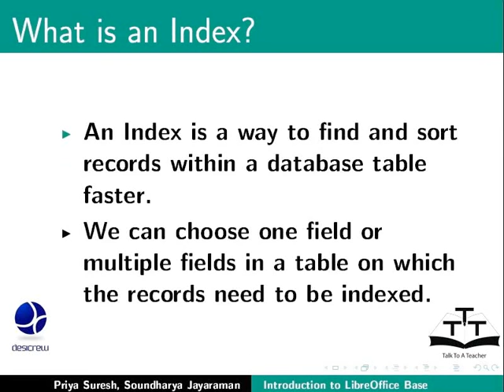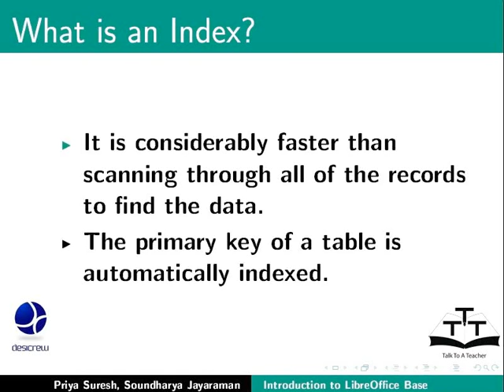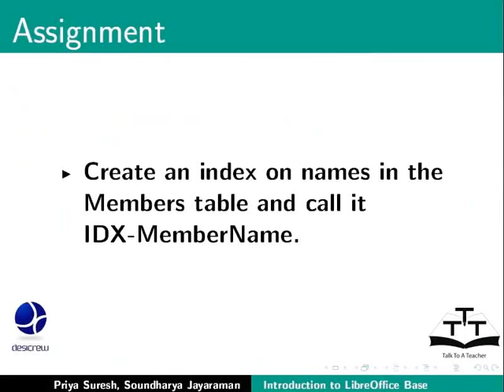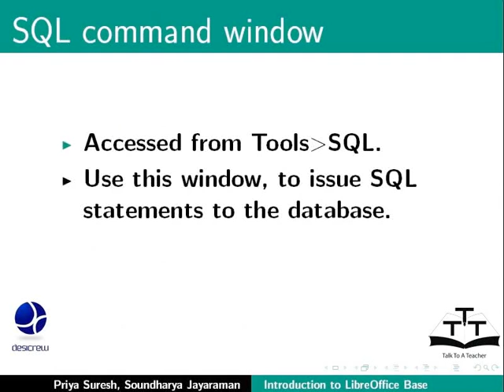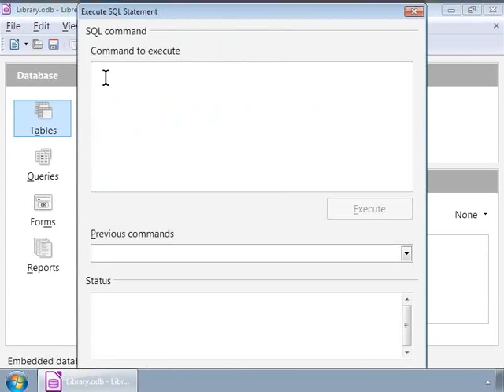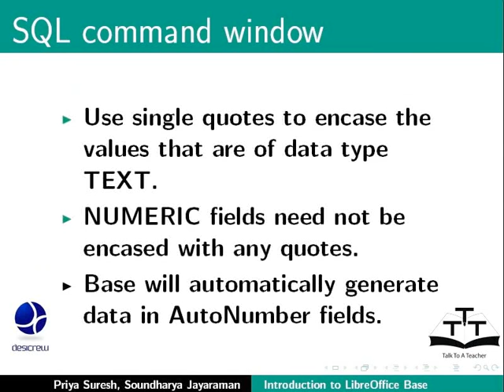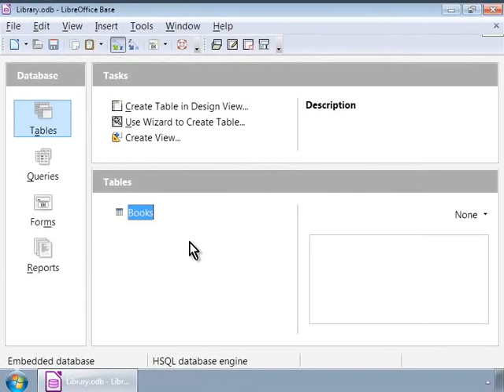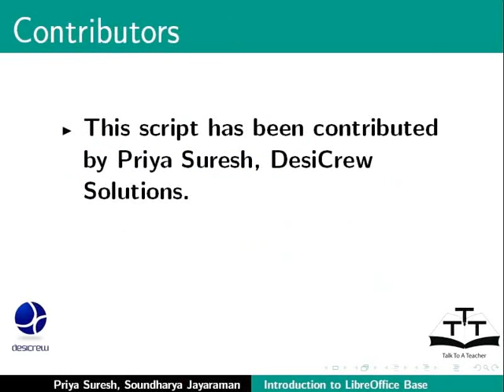Indexes Table Filter SQL Command window - Tamil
Indexes, Table Filter, SQL Command window